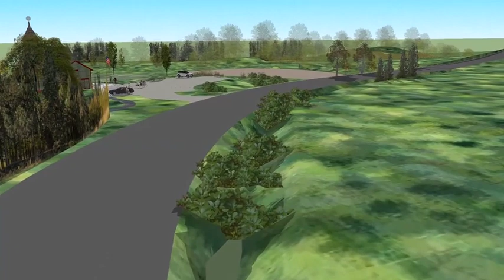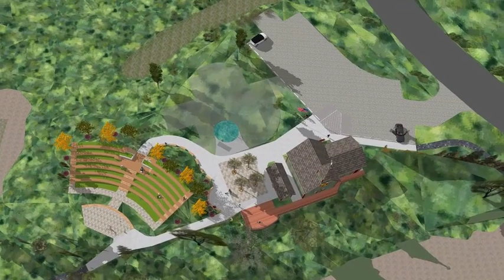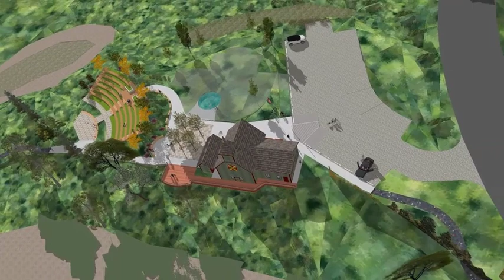Water Tower Barn - Scandia Arts & Heritage Center Renderings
Scandia Heritage Alliance (SHA) envisions restoring the historic Water Tower Barn in Scandia, Minnesota, to serve as a regional Arts & Heritage Center. Built in c. 1895 by Scandia Mercantile owner Frank Lake, the barn provided water to early residents and businesses. The iconic building is believed to be the state’s only remaining tankhouse, and we are working to seek placement on the National Register of Historic Places. Plans for the Water Tower Barn Arts & Heritage Center include Scandia history displays, demonstration of a functioning tankhouse and windmill, an indoor stage, an outdoor amphitheater, a water play area, wetland overlook and trails, and a summer café featuring traditional Swedish fare. This beautiful gathering space will celebrate the history, arts, and cultural heritage of Scandia through museum exhibits, art shows, music concerts, theater productions, arts and environmental classes, and cultural events.